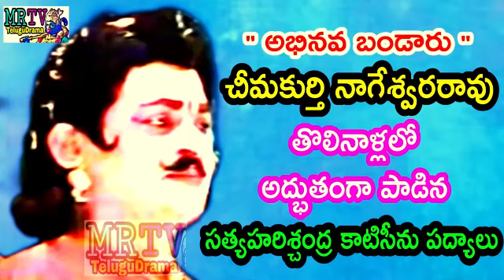చీమకుర్తి పాడిన కాబోలు బ్రహ్మరాక్షస పద్యం ||CHIMAKURTHI PADYALU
CHIMAKURTHI PADYALU
చీమకుర్తి నాగేశ్వరరావు సత్య హరిశ్చంద్ర కాటిసీను

సత్యహరిశ్చంద్ర నాటకం

హరిశ్చంద్ర :   కీర్తిశేషులు చీమకుర్తి నాగేశ్వరరావు
హార్మోనియం :  శ్రీ B.అంకయ్య గారు బాపట్ల

దయచేసి లైక్ చేయండి
షేర్ చేయండి
సబ్స్క్రైబ్ చేయండి